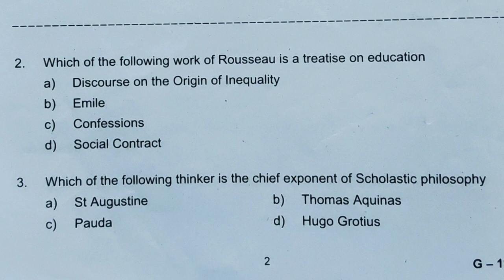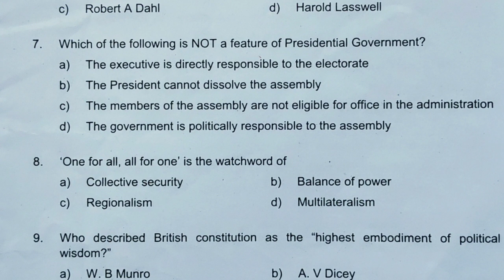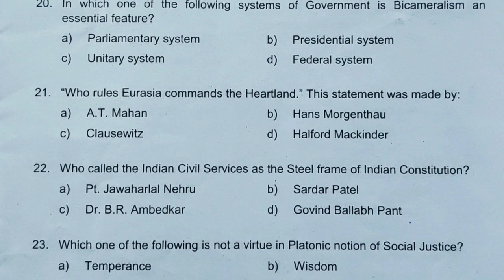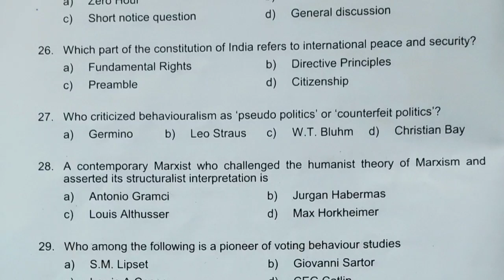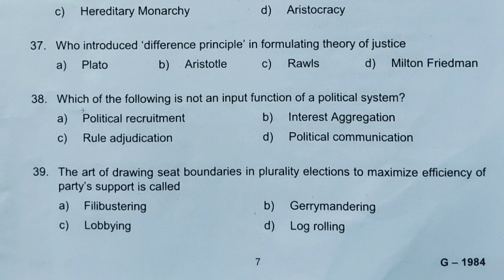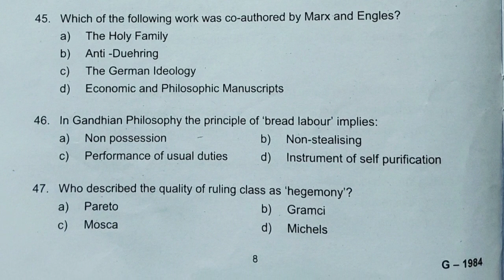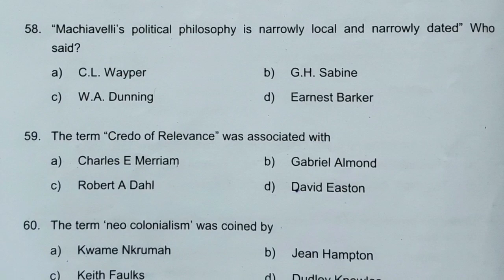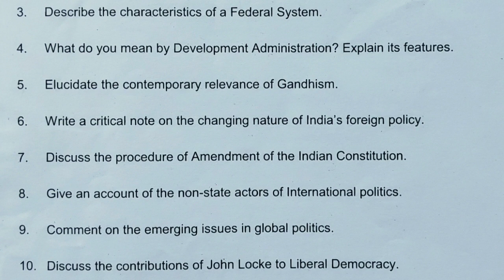MA political science entrance exam question paper 2019 | University of Kerala